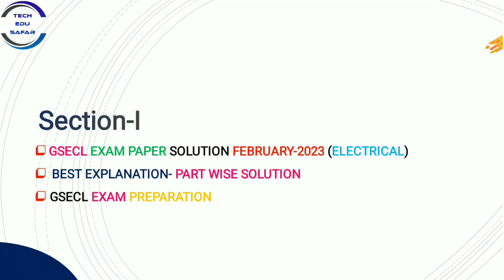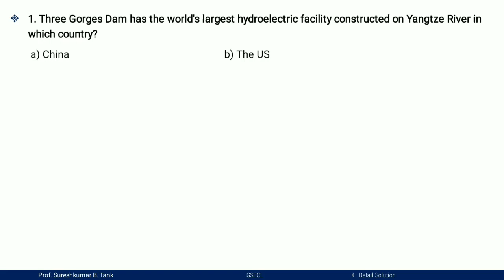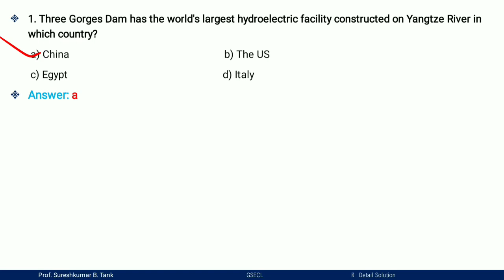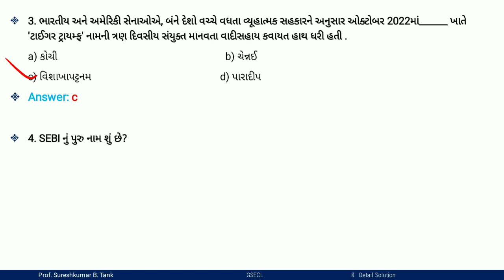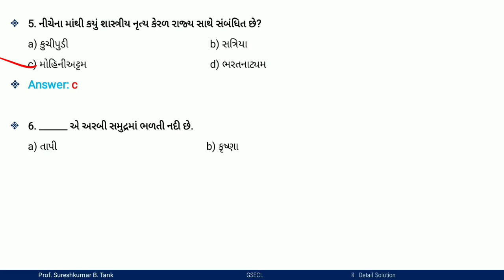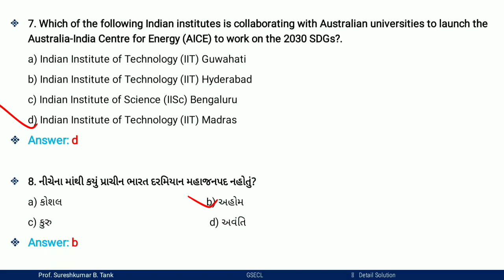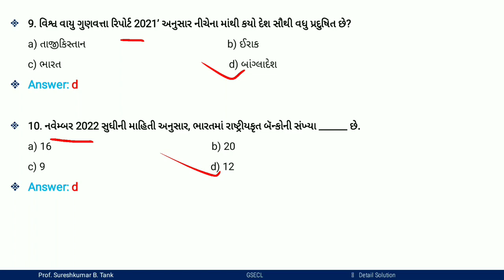GSECL Exam Paper Solution 2023||General Knowledge Important MCQ||GSECL Exam Preparation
Computer Knowledge More Mcq Videos Part Wise:-

GSECL Exam Preparation 2023
GSECL Exam Paper Solution 2023
General Knowledge important mcq
computer knowledge mcqs
computer mcq
General Knowledge
computer science mcq
computer
computers
computer science
computer knowledge
English
Part wise solution
Thermodynamics mcq
Mechanical Engineering Mcq
GSECL Exam Paper solution for mechanical
GSECL Previous year Exam Paper solution
plant Attendant Gr.-I paper solution
gsecl paper solution
part wise paper solution
gsecl
GSECL
GSECL Exam Postponed
GSECL 2023 Exam Postponed
GSECL All Exam Postpone
GSECL Junior Engineer Exam Postponed
GSECL VS (Junior Engineer) Exam Postponed
GSECL Exam Preparation
8085 Microprocessor mcq
Basic Microprocessor mcq
Microprocessor 8085 Basic Mcq
Microprocessor mcq
8085 up
8085 up basic
Power Electronics Mcq
Electronics Mcqs
Basic Electronics Mcq
SCR Mcq
chopper mcq
inverter mcq
inverter
Energy Scanario in India mcqs
Energy Scanario
Latest Trend in Energy
GSECL
GSECL Admit Card
GSECL Admit card Download
How to download gsecl admit card
GSECL Requirement 2023
gsecl admit card 2023
 gsecl 2021, gsecl vacancy 2023
gsecl vacancy, gsecl preparation
gsecl exam date 2023
gsecl form fill up
gsecl admit card
Vidhyut sahayak (Plant Attendant GR.-I)
GSECL
Gsecl junior Engineer Requirement 2023
PGVCL Recruitment 2023
Pgvcl Electrical Exam
PGVCL Exam materials
Electrical Exam Material
PGVCL 2023 Recruitment
PGVCL 2023 Jr Electrical
getco2023 mcq
RRB Exam
SSC Exam

My Dear Friends maine is video me GSECL Requirement-2023 me jo Vidhyut Sahayak (Plant Attendant GR.-I) diploma holder k liye  bumper Recruitment ayi he uske liye mene Electrical Engineering ka paper solution 2023 partwise easy explanation k sath diya hue he. ummied hai ki apko ye video pasand Aaya hoga Aur dusre video dekhne k liye hamare sath jude rahiye.